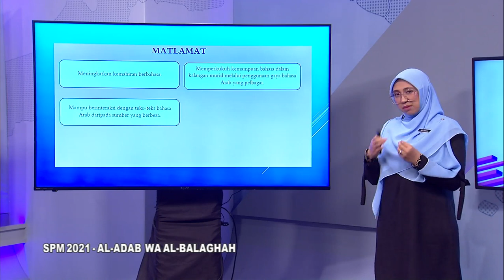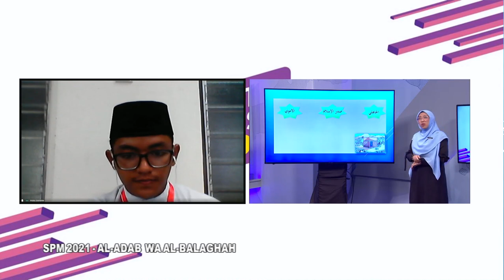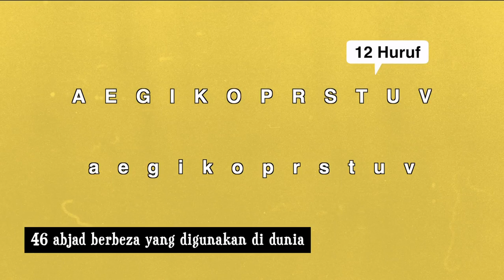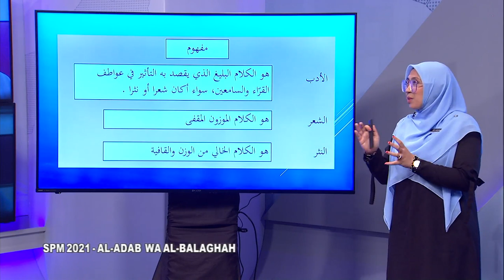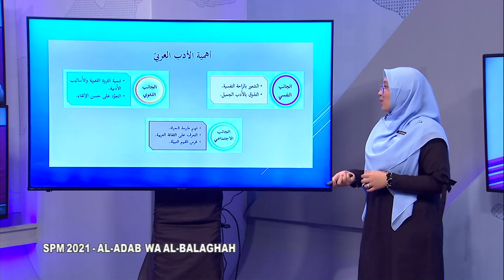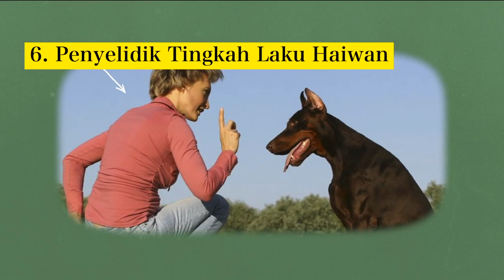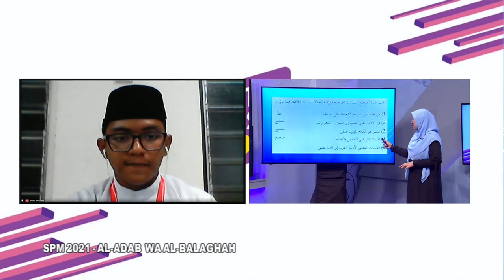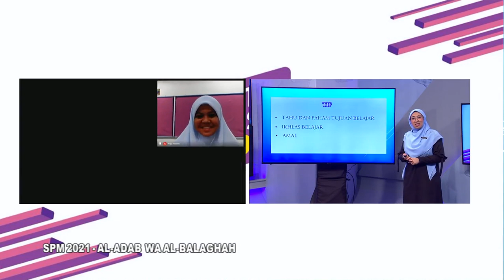DidikTV  Rts Spm 2021 Ep 41 Tingkatan 4 Bab 1